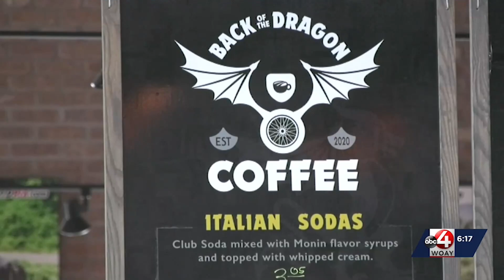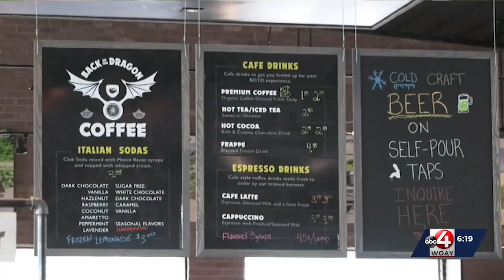One Tank Trip: Back of the Dragon